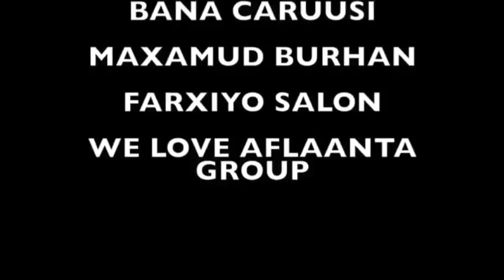IQRA YAReY HEES CUSUB WAA ADIGA